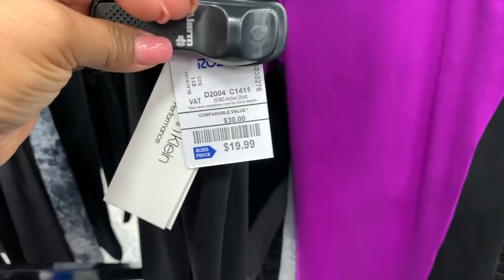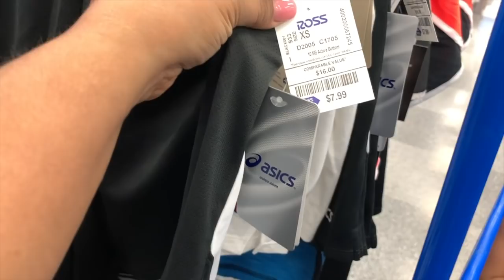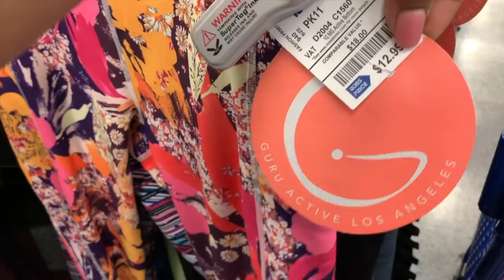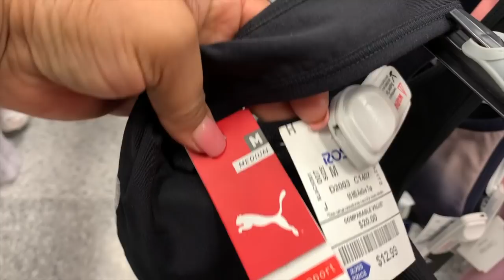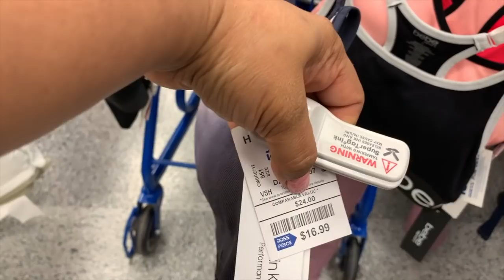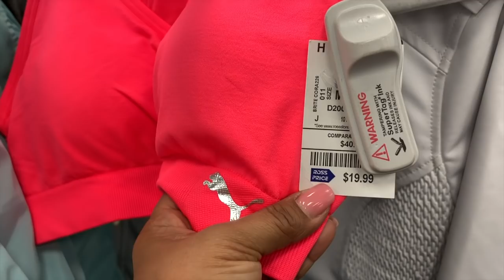Vamos A La Ross! Ropa Para Mujer/ Ropa Deportiva 🏃‍♀️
Amigos en este video nos vamos a distraer un ratito a la Ross a mirar la ropa para NO hacer ejercicio. No se crean para lo que quiera que sean para comodidad o ejercitar.